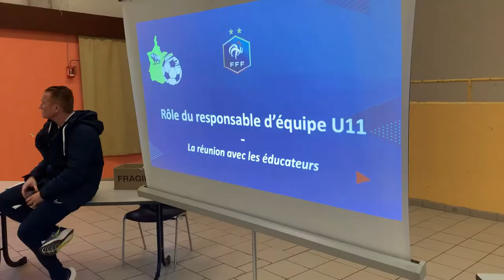Réunion des clubs: Priorité aux jeunes et à l’école de Football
Ce vendredi 11 février, les clubs Sud Ardennais se sont réunis à Saulces Monclin pour le deuxième temps du programme « Priorité aux jeunes et à l’école de Football » afin échanger sur l’attitude du responsable d’équipe U11 autour d’une séance dirigée par Freddy Lefort. Retour d’expériences avec les responsables U11 : Kevin Petit, responsable (Rethel Sportif Football), Gauthier Pilardeau (ES Juniville) et Aurélien Champenois (E.S. Saulces-Monclin), Damien Marchois (FC Porcien) et Arnaud Lebegue, dirigeant au FC Porcien.
📹 Naoufel Benmostefa